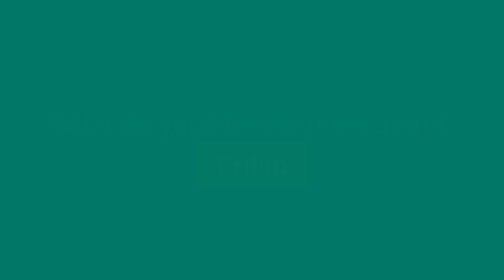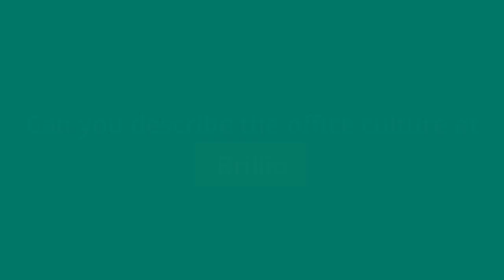Brillio Culture video